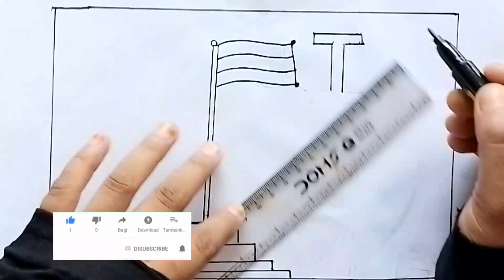how to draw a hard and flags india drawing and beautiful drawing and step by step drawing tutorial